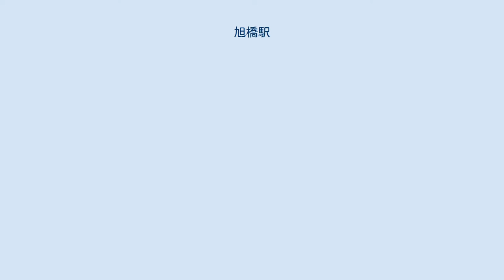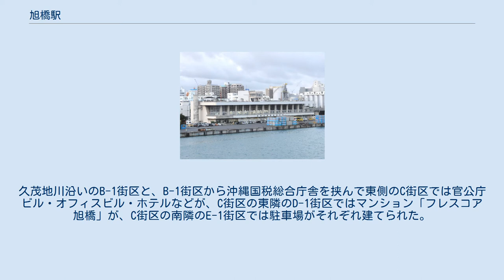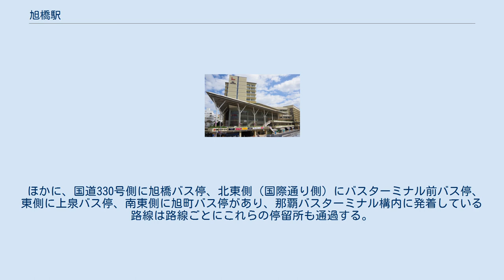旭橋駅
旭橋駅（あさひばしえき）は、沖縄県那覇市泉崎一丁目にある、沖縄都市モノレール線（ゆいレール）の駅である。
エスカレータ・エレベーターの設備がある。
 2020年（令和2年）度の1日平均乗車人員は2,194人である。
 開業後の1日平均乗降人員および乗車人員の推移は下記の通り。
 沖縄県立図書館（カフーナ旭橋A街区） 那覇ふ頭旅客待合所 那覇市の中心市街地の西側に位置している。
当駅の西側には国道58号、東側には久茂地川がモノレールに並行して通っているほか、駅南側の旭橋交差点で国道58号・国道330号・国道390号（サンシャイン通り）が交差している。
 駅から久茂地川を挟んで東側に那覇バスターミナルがあり、久茂地川の上に架かる連絡橋を渡って行くことができる。
なお、かつてこの場所には沖縄県営鉄道の那覇駅があった。
 久茂地川東側の約4.5ヘクタールの地域では2002年から再開発事業が進められている。
国道330号南側（旭町）の再開発区域全域に「カフーナ旭橋」の愛称が付けられている。
久茂地川沿いのB-1街区と、B-1街区から沖縄国税総合庁舎を挟んで東側のC街区では官公庁ビル・オフィスビル・ホテルなどが、C街区の東隣のD-1街区ではマンション「フレスコア旭橋」が、C街区の南隣のE-1街区では駐車場がそれぞれ建てられた。
那覇バスターミナルはA街区として再開発区域に含まれており、2018年10月1日に新ターミナルが完成した。
 「旭橋駅前バス停」は駅の直下にある。
 ほかに、国道330号側に旭橋バス停、北東側（国際通り側）にバスターミナル前バス停、東側に上泉バス停、南東側に旭町バス停があり、那覇バスターミナル構内に発着している路線は路線ごとにこれらの停留所も通過する。
 出典